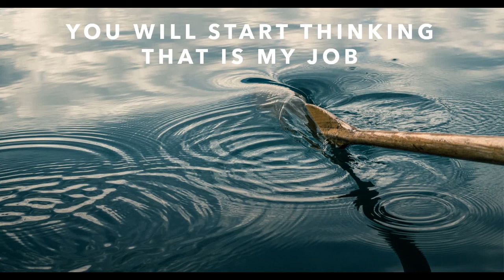do this:: 3 questions you can ask to yourself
the 3 questions, to ask yourself

1. inner mind
2. power nap
3. food